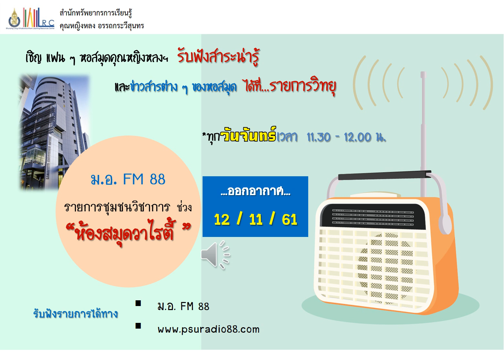ห้องสมุดวาไรตี้ : ออกอากาศ 12/11/61 เรื่อง "การวิ่ง"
ดำเนินรายการโดย : สถิตาภรณ์ จันทรครา / ขวัญเนตร ปุญญถาวร